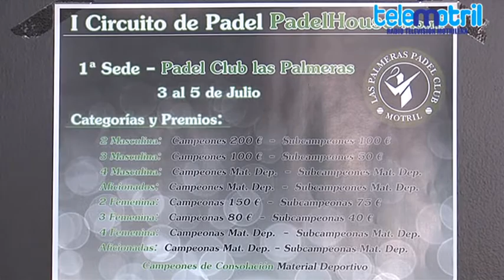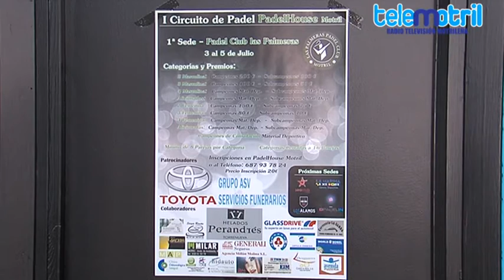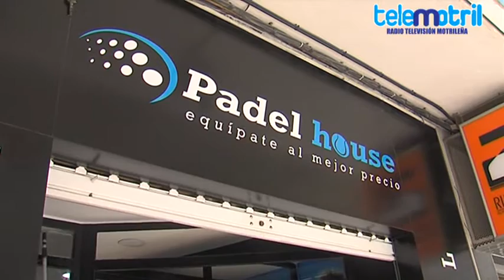TELEMOTRIL TODO DEPORTE 23 DE SEPTIEMBRE DE 2015